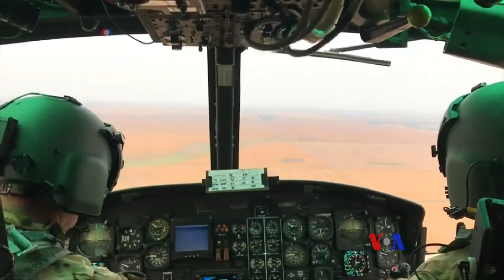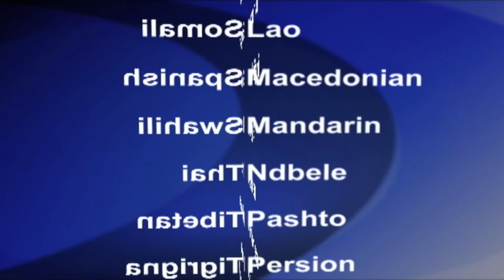2018-02-05 美國之音視頻新聞: 美國認為俄羅斯將履行削減戰略武器條約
美國認為，俄羅斯將在星期一的最後期限之前遵守兩國簽署的削減戰略武器條約。美國國務院發言人諾爾特說，美國2017年8月滿足了新削減戰略武器條約的條件，俄羅斯也向同一個方向進展，因此美國沒有理由認為俄羅斯將不會滿足條約的規定。國務院在星期日的聲明中說，兩國將在下個月之前交換各自和武器庫的有關數據，並且在過去7年以來每年都進行兩次數據交換。